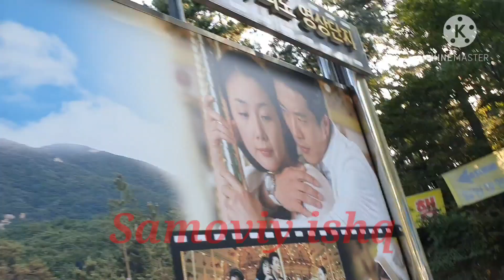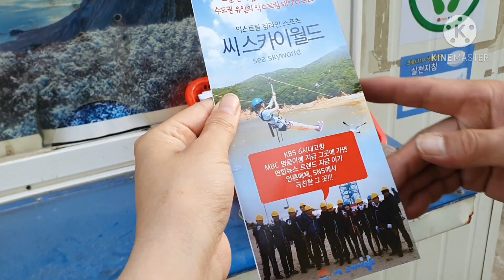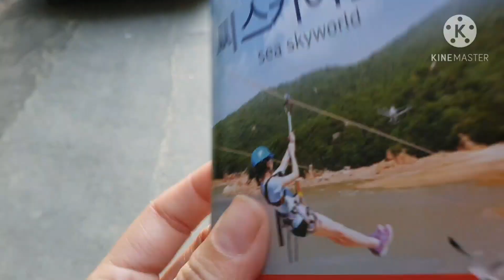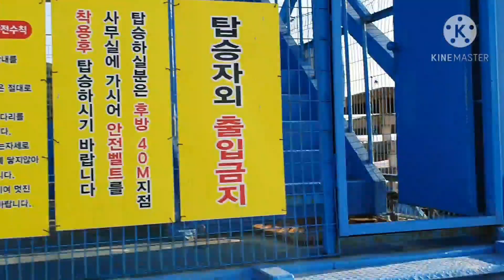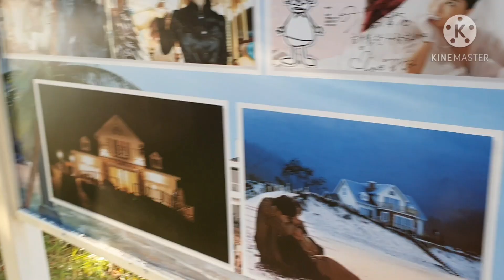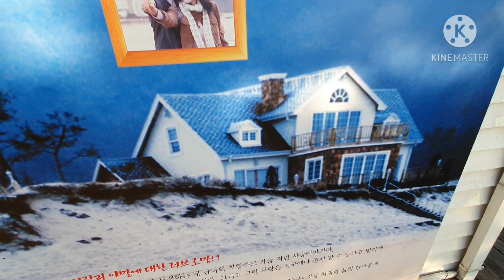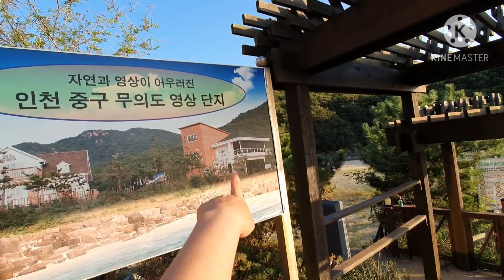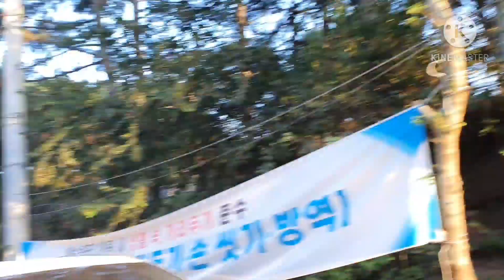인천무의도 Inchon muuido orolchasiga baliq oviga bordik